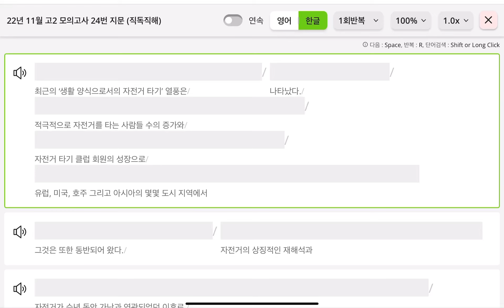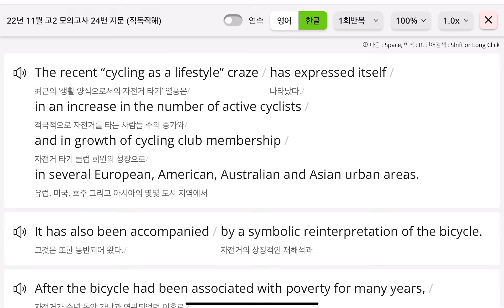2022 고2 11월 #24